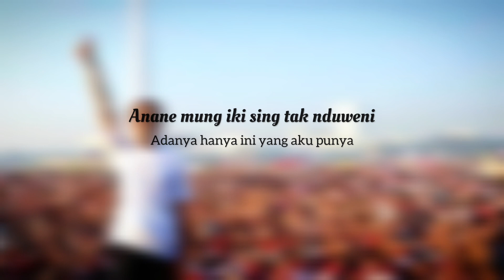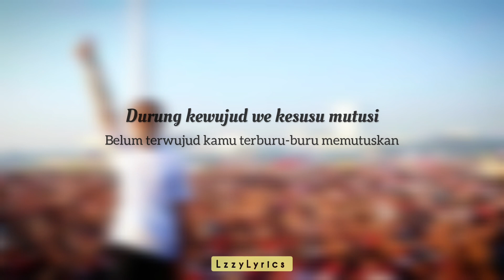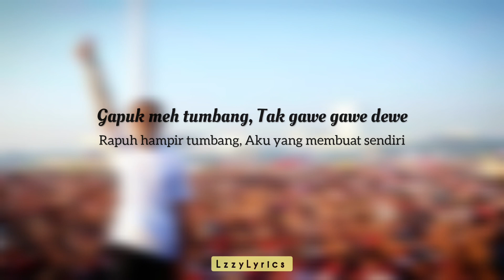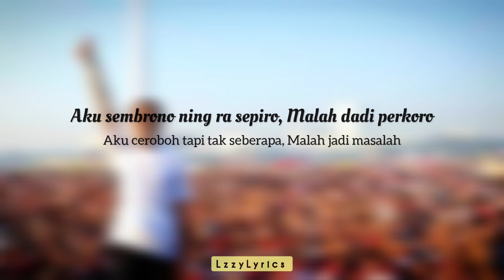Kalih Welasku - Denny Caknan (Versi Ai Jokowi) 《Lirik Terjemahan》JokowiAi